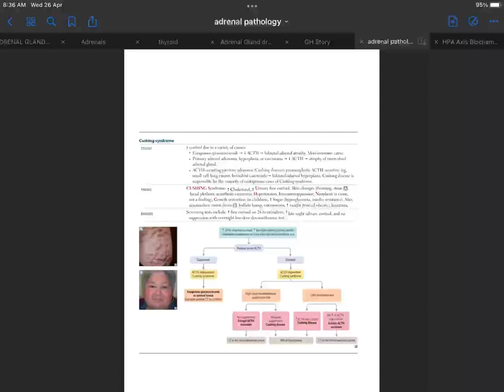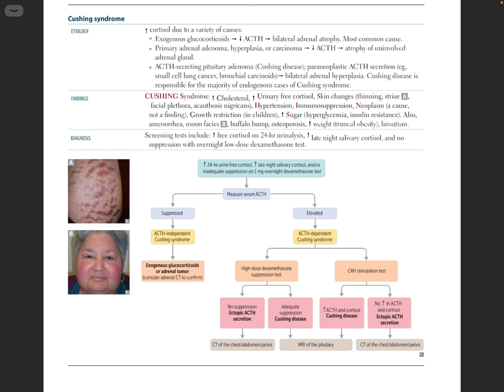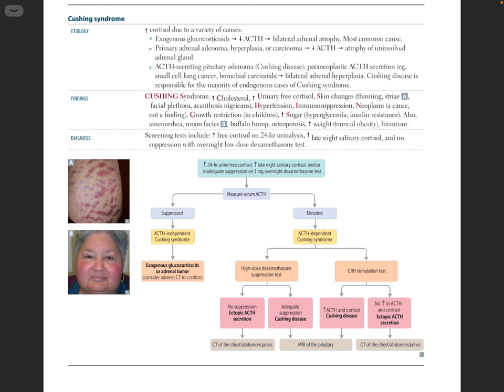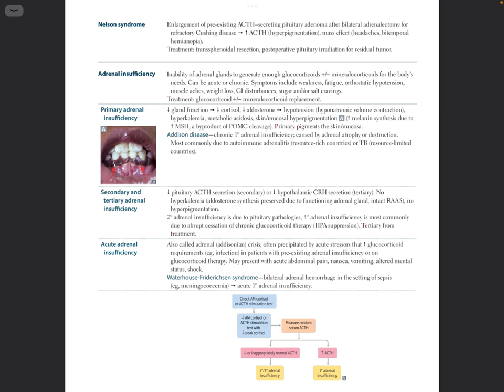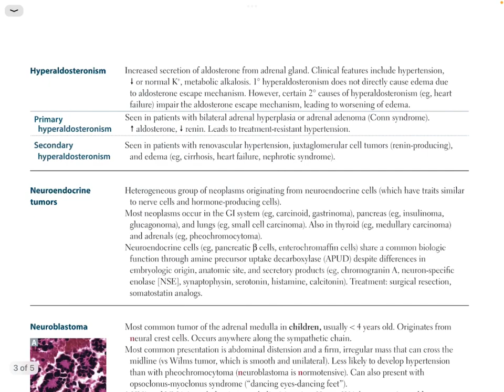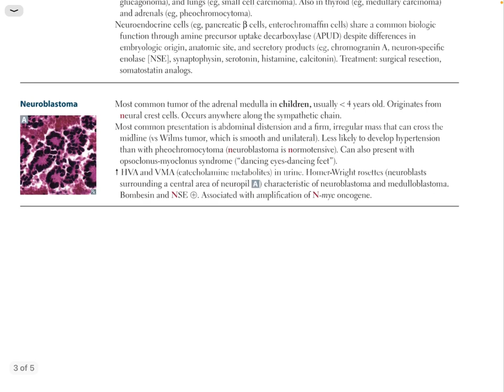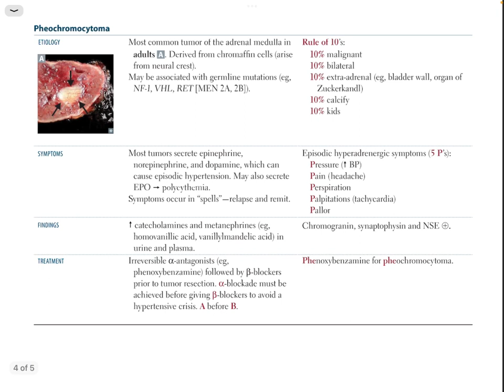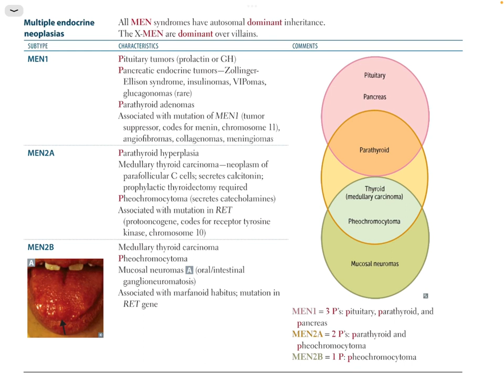Unit 10 Patho Lec 4